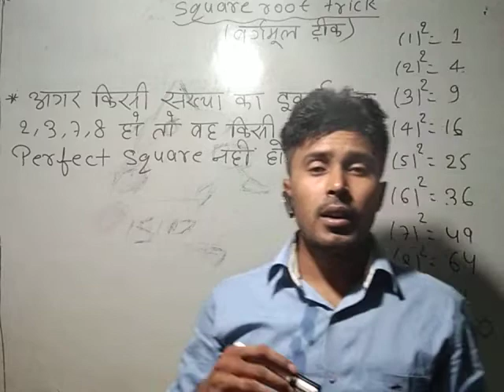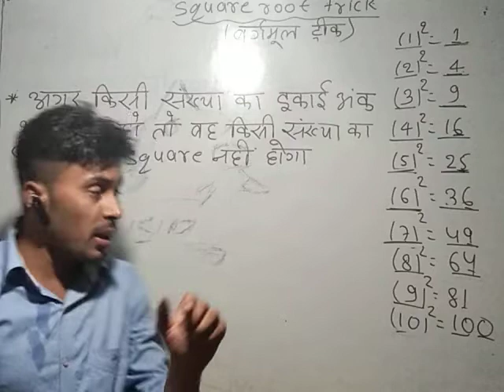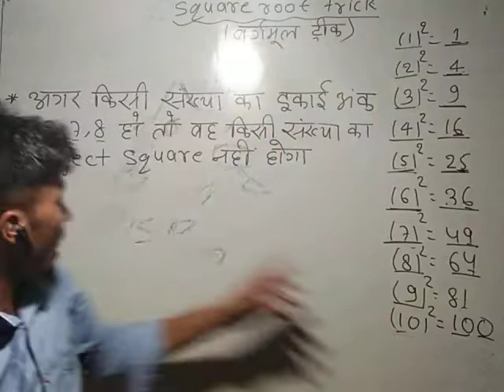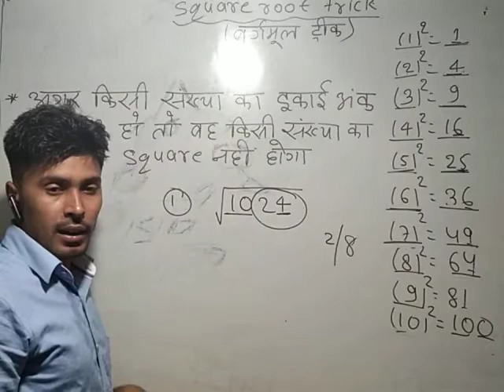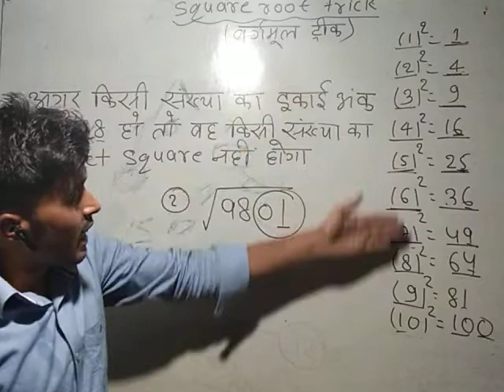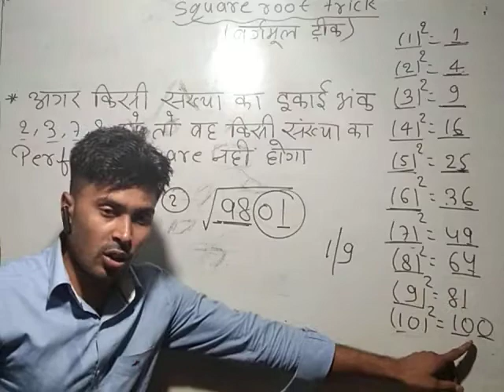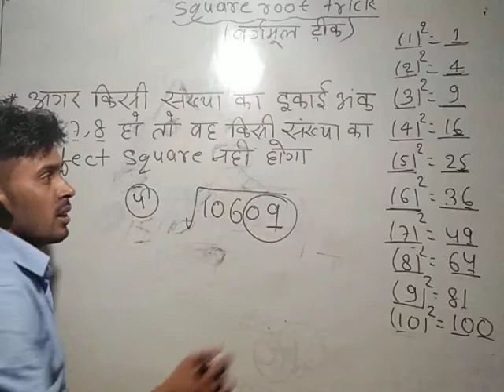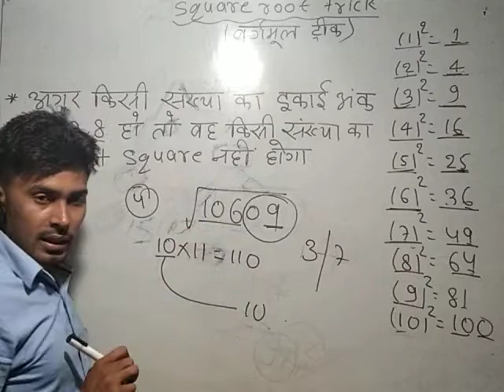square root trick by vicky sir